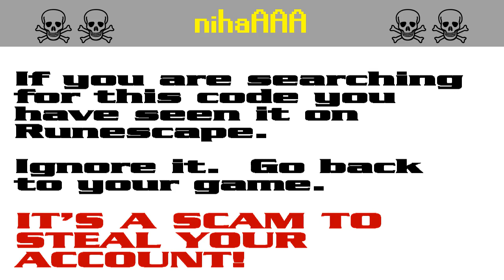nihaAAA ☠ [SCAM!] Runescape account-stealing (nihasip)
The search code nihasip is bait in a persistent string of bogus script-kiddie giveaway scams to steal Runescape players' accounts. It appears that the scammers are starting to get annoyed by the warnings and they have started down-voting.